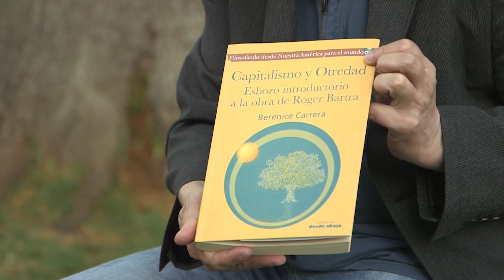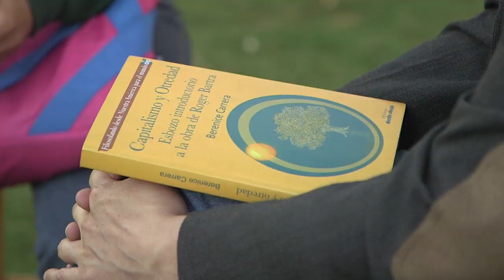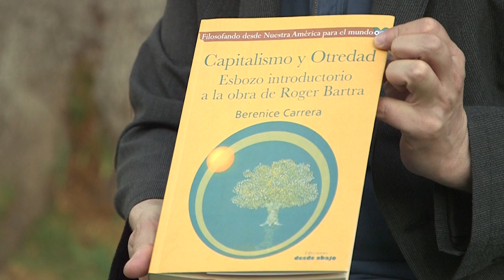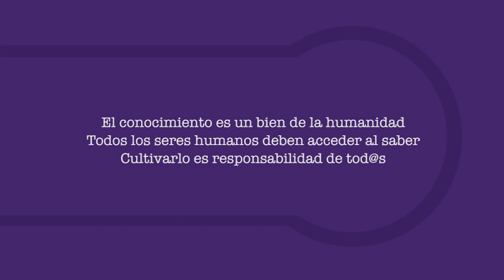¿Es la familia el núcleo de la sociedad?. Entrevista a Berenice Carrera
Amor y monogamia. y presentación del libro: Capitalismo y otredad, Esbozo introductorio a la obra de Roger Bartra.
A propósito del Foro - Taller internacional: ¿Es la familia el núcleo de la sociedad?. Berenice Carrera en entrevista con Francesca Gargallo.